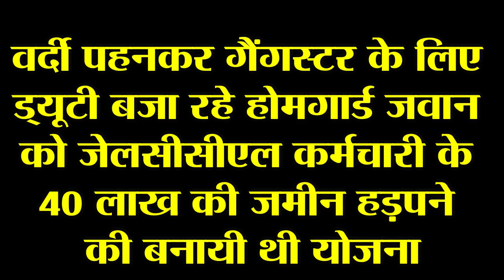वर्दी पहनकर गैंगस्टर के लिए ड्यूटी बजा रहे होमगार्ड जवान को जेल | आजाद सिपाही